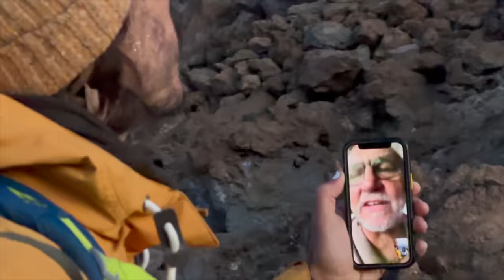VLOG - Épisode 2: “Tout seul, on va plus vite. Ensemble on va plus loin”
Depuis deux ans je fête mes anniversaire en organisant une aventure entre amis. Une façon de me faire un cadeau en vivant des moments intenses, hors du commun avec des proches. Cette année on a marché pendant 3 jours et monte le Teide de nuit (3800m) pour souffler une bougie au lever du soleil. Voici l’épisode 2 qui retrace ce voyage filmé par mon ami Benjamin Boerez et monté par Zoé Lebrun.